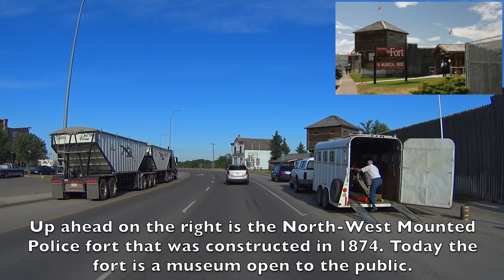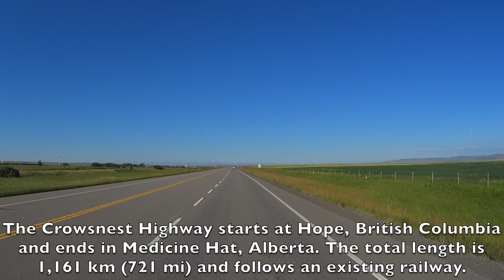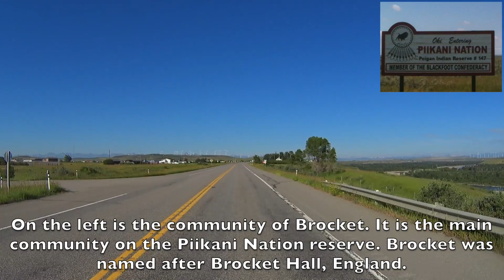Fort Macleod to Pincher Creek, Alberta: Crowsnest Highway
Take a drive through the prairies from Fort Macleod to Pincher Creek. This is the second segment of FIVE videos I recorded on the way there. Enjoy!